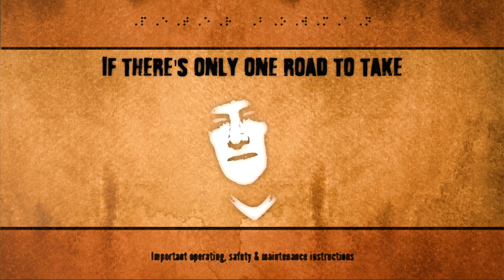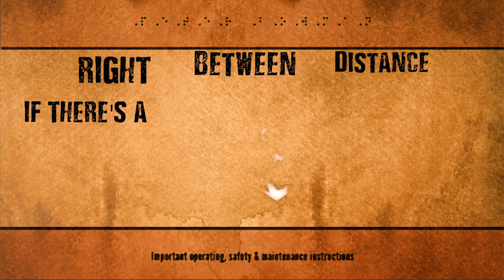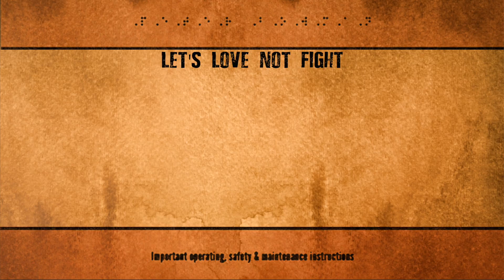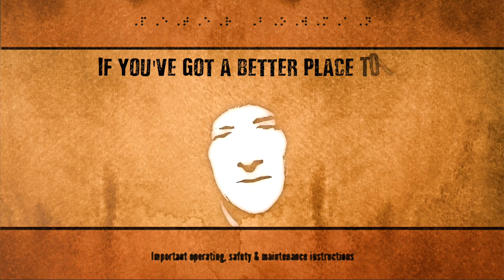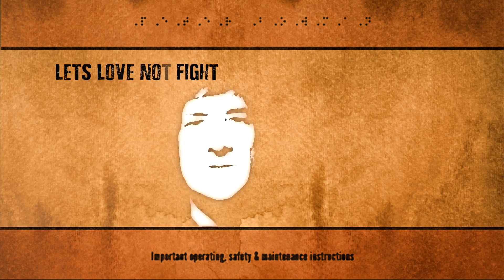Reggie LET'S LOVE NOT FIGHT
Here's the Lyric Video with a snippit or 2 of myself and John Corniola.
LET'S LOVE NOT FIGHT first single off the Owners Manual Album
ENJOY, and if you love it. Buy It below

thanks to
Nate Hill,natehillphotography
John Corniola
and everyone thats annoyed me enough to do this!